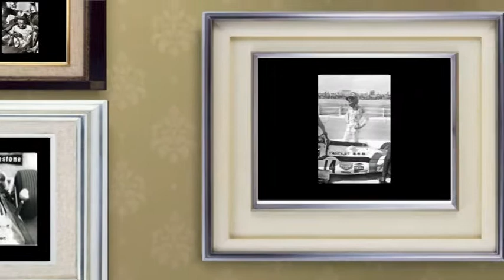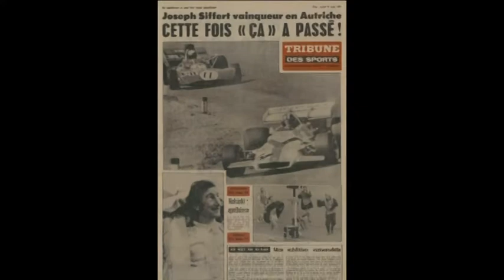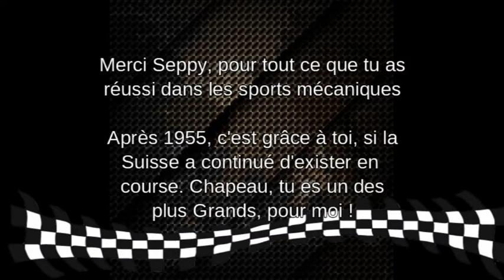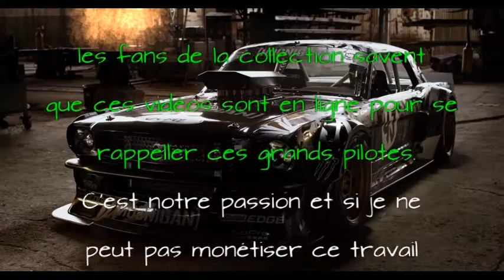A3 JO SIFFERT F1 Suisse